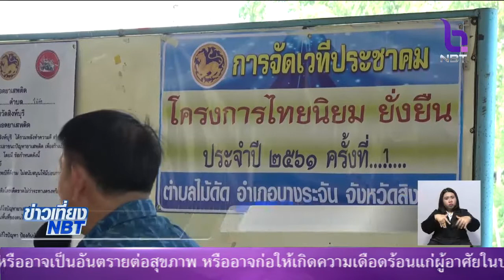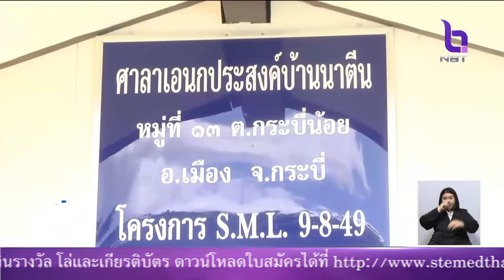'ไทยนิยม ยั่งยืน' ลงพื้นที่รับฟังความเห็น-รวบรวมปัญหาประชาชนแล้วกว่า 5 หมื่นหมูบ้าน